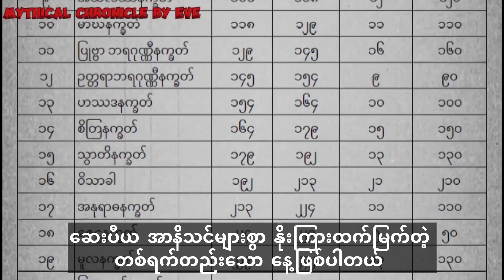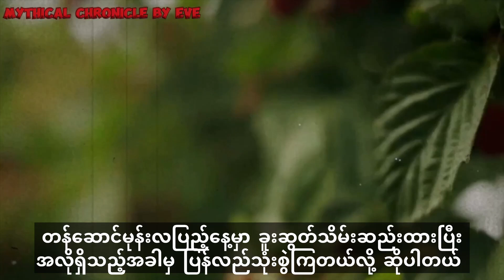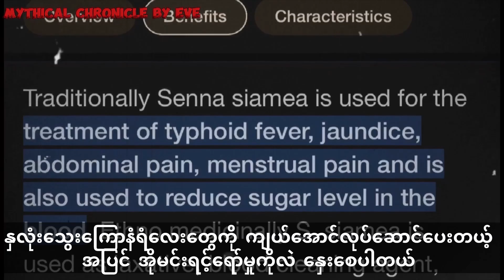တန်ဆောင်မုန်းလပြည့်နေ့နဲ့ မဲဇလီဖူးသုပ်သမိုင်းကြောင်း ခုချိန်မှီသေးတာမို့ သုပ်စားကြနော်😋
တန်ဆောင်မုန်းလပြည့်နေ့နဲ့  မဲဇလီဖူးသုပ်သမိုင်းကြောင်း

ခုချိန်မှီသေးတာမို့ သုပ်စားကြနော်😋 လရောင်ခံပီး Full moon water လုပ်လို့လဲရတယ်